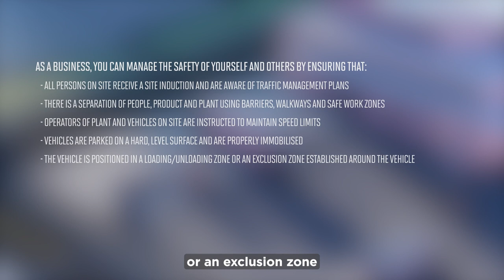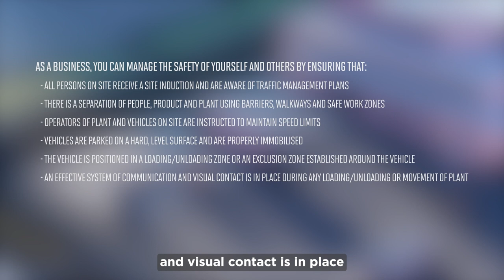SafeWork NSW Incident Animation – Loading Unloading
This animation profiles a serious incident where a driver was struck by a forklift while unloading freight from a heavy vehicle.